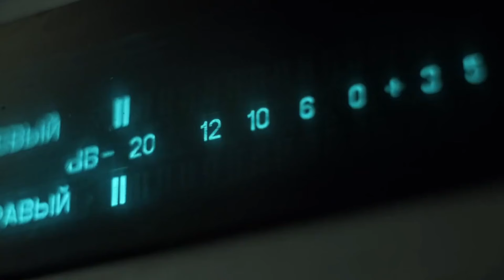EEUU revierte el alivio de sanciones a Venezuela | Gladys Rodriguez entrevista Mayela Armas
Gladys Rodríguez entrevistó a la periodista Mayela Armas sobre las consecuencias de las decisiones de Estados Unidos sobre las sanciones contra Venezuela.

18 de abril de 2024.